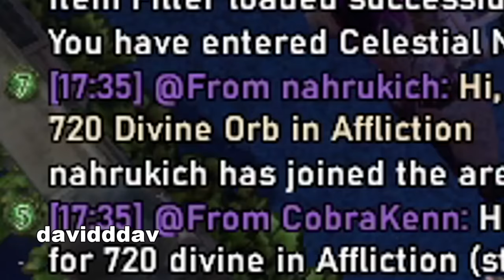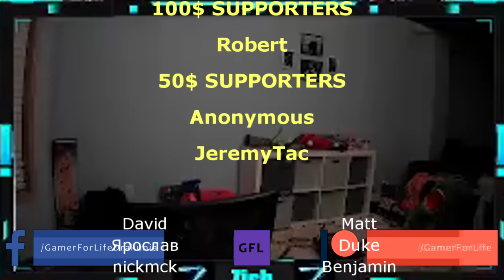Path of Exile 3.23: AFFLICTION DAY # 22-27 "AGAIN AND AGAIN", "BACK TO BACK!" RIPS and more...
100$ Patron: Robert
50$ Patrons:
- Anonymous
- Jeremy